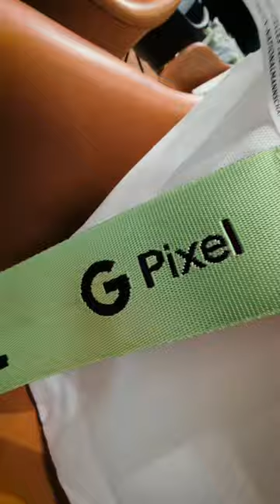DANKE *Google Pixel* 🖤❤️💛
Unsere DFB-Frauen erlebten heute eine Überraschung. Google Pixel schickte eine ganz besondere Box für jede Einzelne. Danke! WIR